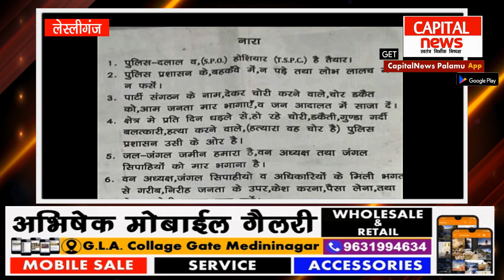TPC उग्रवादियों ने हाइवा में लगाई आग ,फायरिंग से इलाके में दहशत